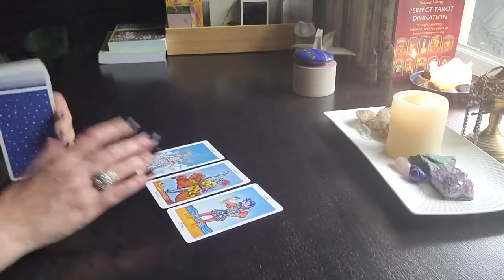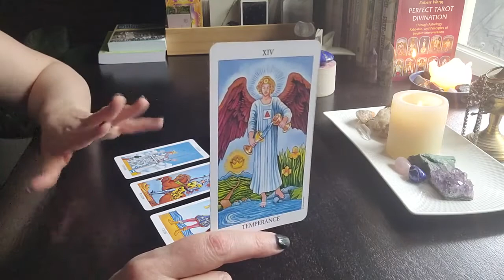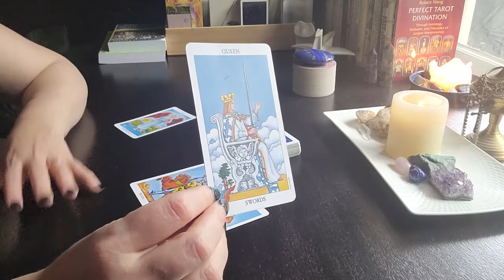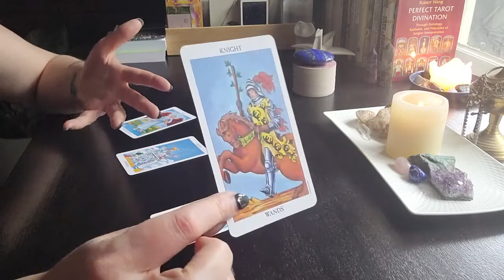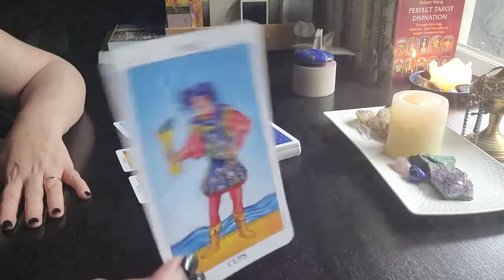VIRGO April 11th 2022 "LOTS of Sagittarius in your reading!"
Hi Angels 😇

Love & Light
Renée